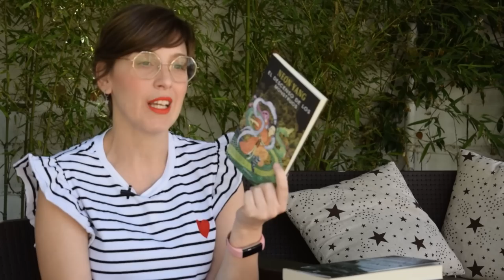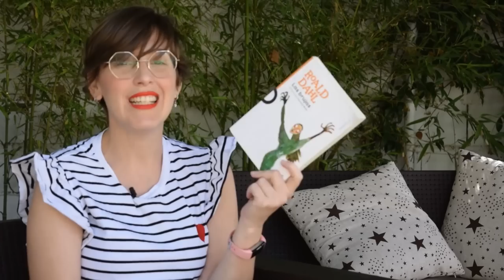Book Tag mitad de 2022 lo mejor y lo peor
Hola amigas y amigos lectores! Esta semana os traigo un vídeo con el resumen de lo mejor de este 2022, un año en el que estoy leyendo menos de lo que esperaba y en el que me siento más desplanificada y tendente a las novedades que nunca.

1.- "Mr.  Mercedes"
2.- "Actos Humanos"
3.- "Las Brujas".
4.- "Crisantemo Blanco"
5.- "El descenso de los monstruos"
6.- "Una tumba entre las rocas"
7.- "Gente ansiosa"
8.- "El hechicero de la corona"
9.- "La parábola del sembrador"
10.- "La noche era terciopelo"
11.- "El mentiroso"
12.- " La parábola de los talentos"
13.- "It", "El resplandor" y "Misery"